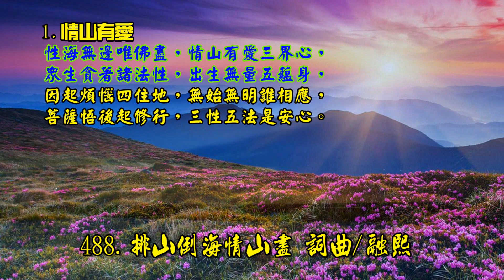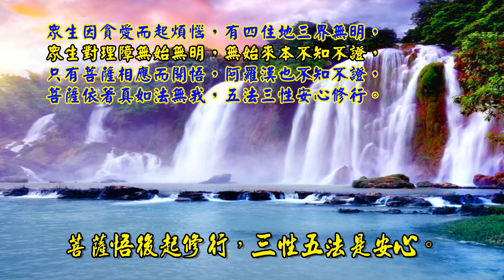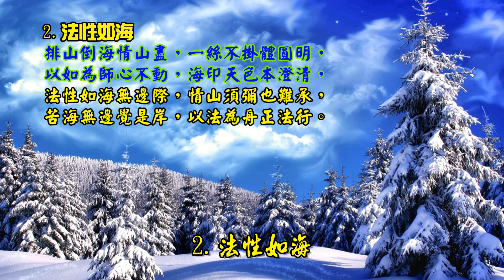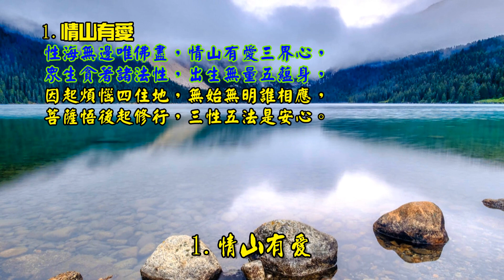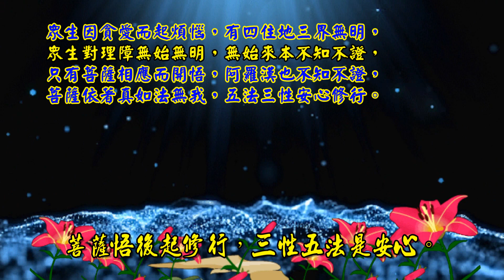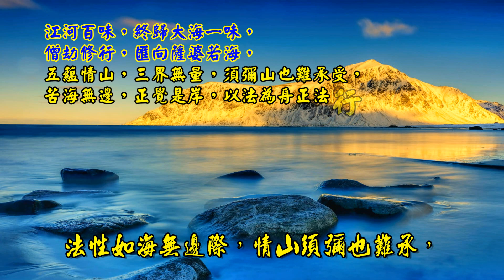排山倒海情山盡 詞曲/融熙 自彈唱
488.排山倒海情山盡 詞曲/融熙 自彈唱

排山倒海 情山盡
1.情山有愛
性海無邊唯佛盡，情山有愛三界心，
眾生貪著諸法性，出生無量五蘊身，
因起煩惱四住地，無始無明誰相應，
菩薩悟後起修行，三性五法是安心。

2.法性如海
排山倒海情山盡，一絲不掛體圓明，
以如為師心不動，海印天色本澄清，
法性如海無邊際，情山須彌也難承，
苦海無邊覺是岸，以法為舟正法行。

簡釋..

自性無量功德法性，唯佛已經圓滿成就。
眾生依著無明貪愛，而出生三界五蘊身，
眾生貪著六塵滋味，六識見聞覺知嚐嗅，
誤認自性我不壞我，故有出生無量情山。

眾生因貪愛而起煩惱，有四住地三界無明，
眾生對理障無始無明，無始來本不知不證，
只有菩薩相應而開悟，阿羅漢也不知不證，
菩薩依著真如法無我，五法三性安心修行。

2.法性如海
學佛人當要排山倒海，轉依真如而行涅槃行，
一切法性匯歸真如海，借五蘊身而行菩薩道，
一觸即止愛支取支無，一絲不掛真心體圓明，
以如為師安心二無我，海印天色如鏡本澄清。

江河百味，終歸大海一味，
僧劫修行，匯向薩婆若海，
五蘊情山，三界無量，須彌山也難承受，
苦海無邊，正覺是岸，以法為舟正法行。